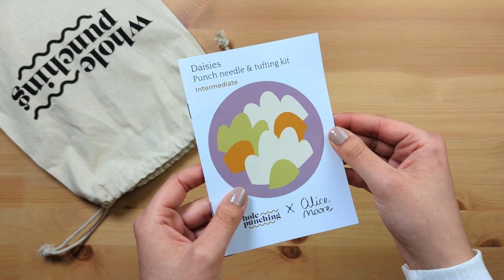1 hour of crafting ASMR sounds | Punch Needle Embroidery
A crafty project that packs a punch! Join us on a soothing ASMR journey, as we work through this amazing Daisies punch needle kit by Whole Punching : )